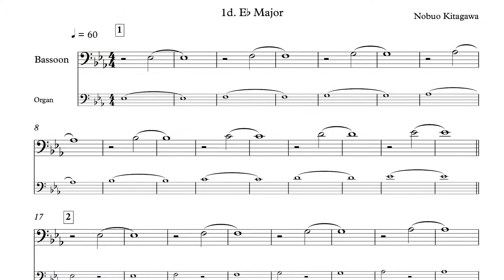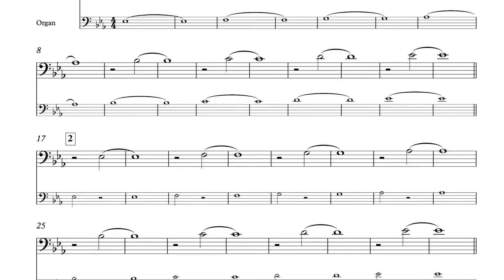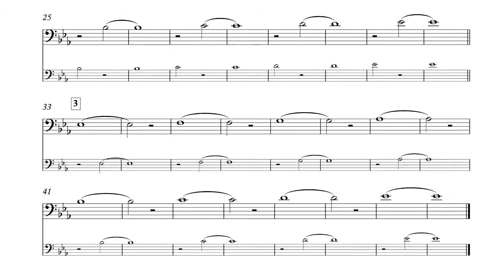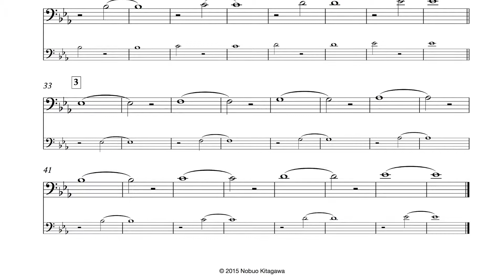1d. Tuning Unison for Bassoon, Part 1(E♭Major) ファゴットの為のユニゾン・チューニング 練習曲 Part 1（変ホ長調）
For detailed instructions, check 具体的な使用法はリンクを参考にしてください。